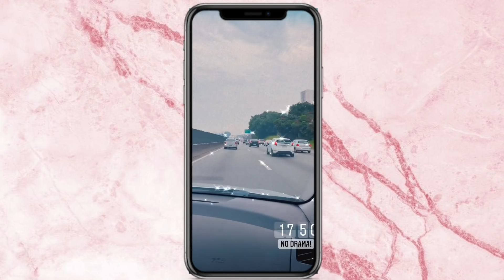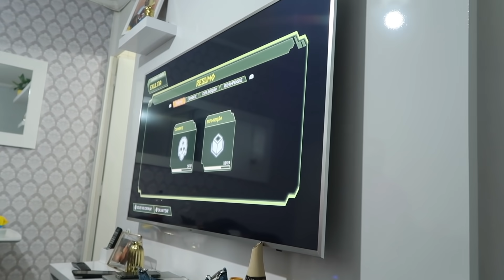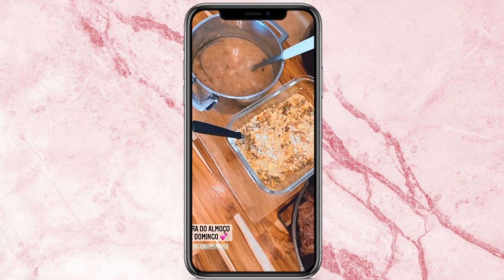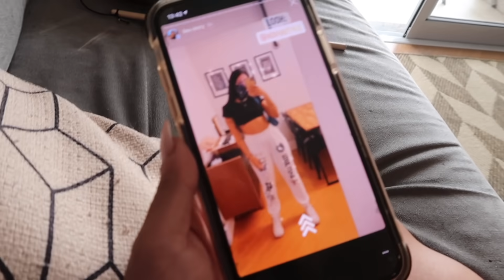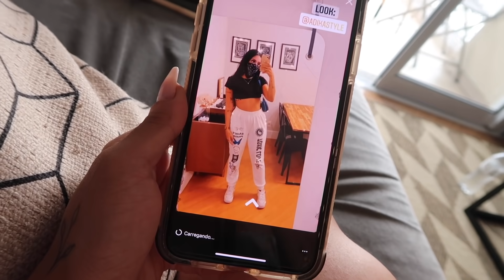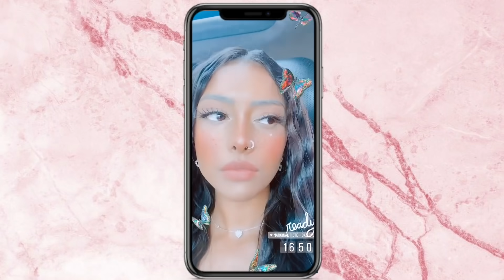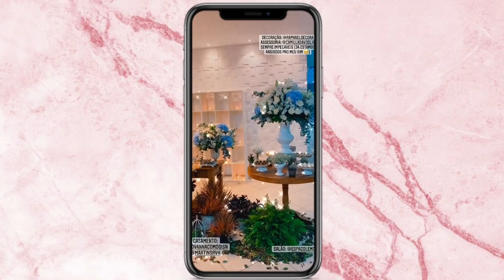VLOG: APRESENTANDO O NOVO MEMBRO DA FAMÍLIA NT!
App do 99: “BR6L6ZXL”
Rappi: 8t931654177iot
Fashion Nova: xoNicolePxo